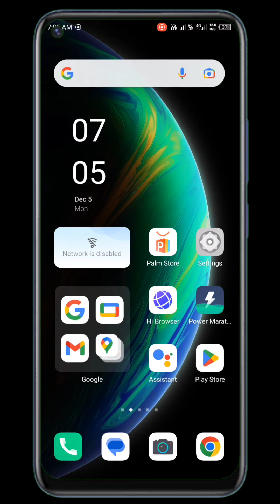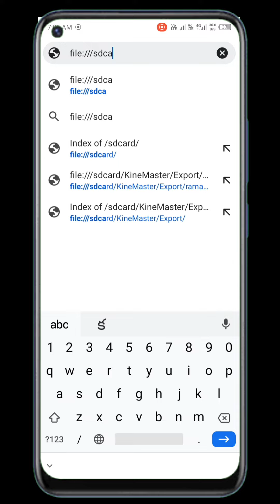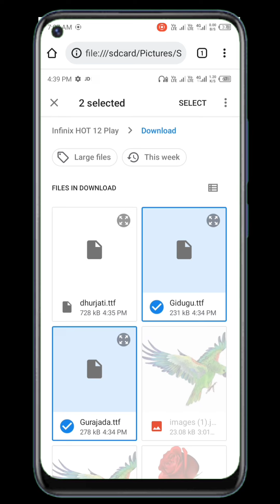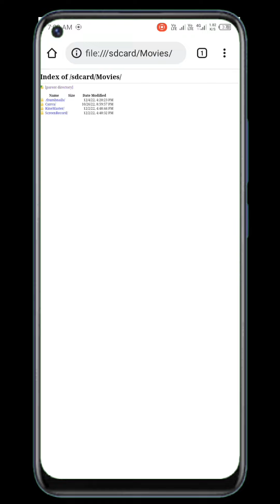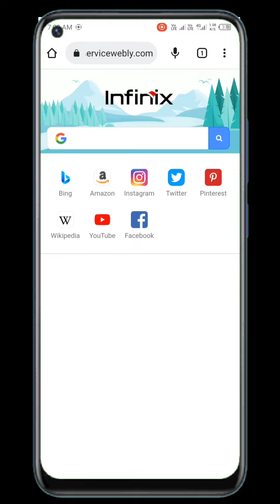How To See Others Photos In Your Mobile Telugu | Google Shared Library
ramanji tech tips does not own the rights to these video clips.